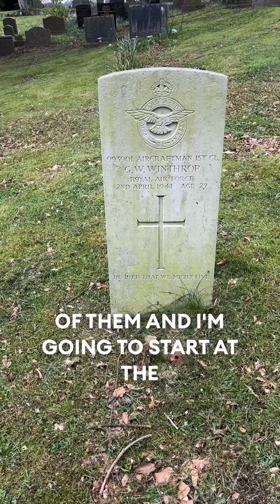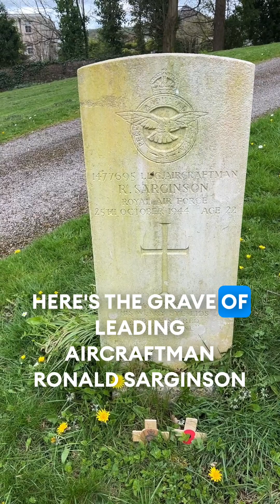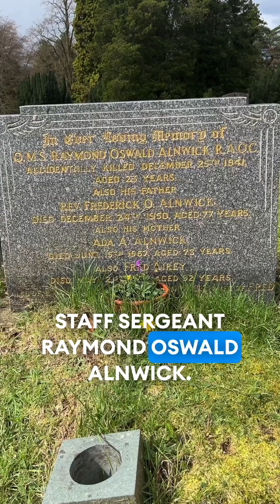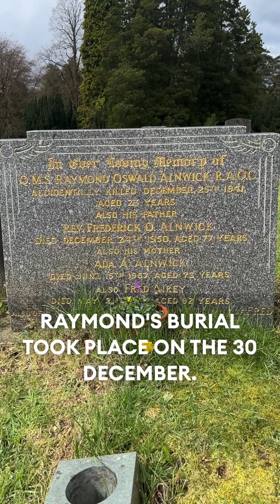Kendal Parkside Cemetery Cumbria visiting 5 soldiers and airmen of World war 1 and World war 2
Visiting Kendal Parkside Cemetery visiting 5 Soldiers and Airmen of The Border Regiment, The Lancaster Regiment, The Royal Army Ordnance Corps and The Royal Air Force. Telling their stories.